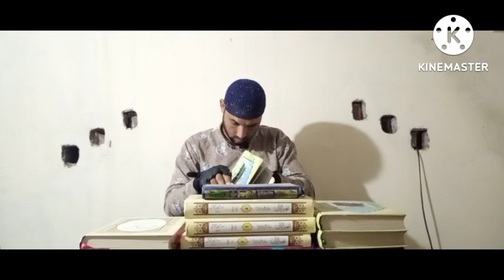Lesson no.11.ulma suo yahod,nasara,mulim,brelvi,dyobandi,ahlehadees haq par kon!enginer Muhammad ali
مکمل لیکچر کے لیے لنک پر کللک کریں